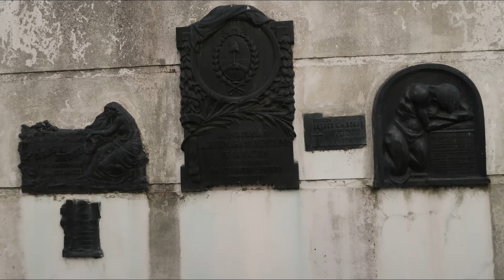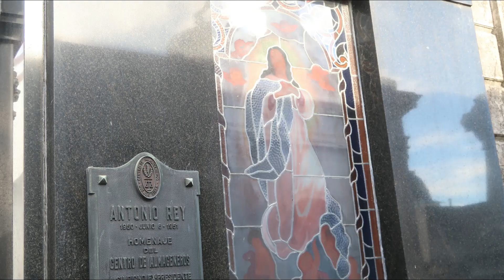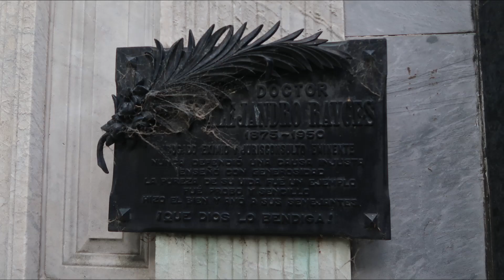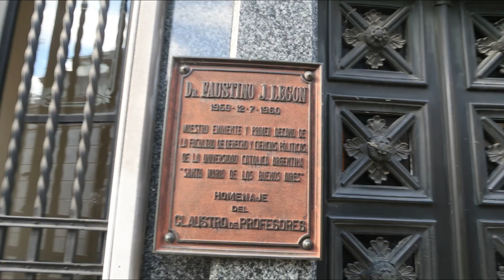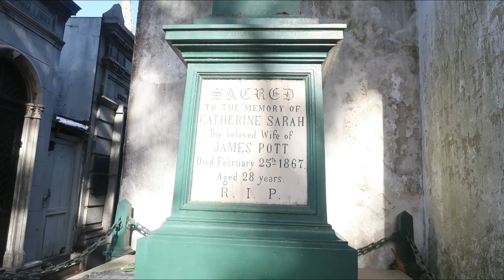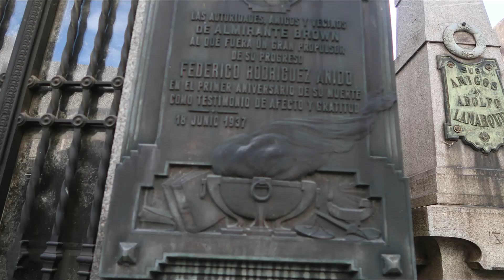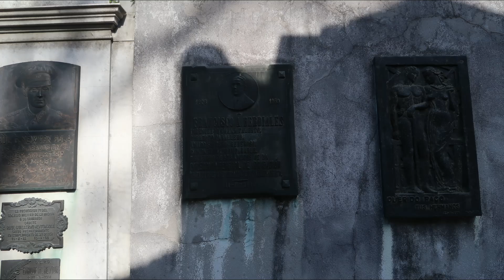Those who died from Covid-19 buried here? 死于 Covid-19 的人埋葬在这里, Don't Cry for Me Argentina阿根廷别为我哭泣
阿根廷别为我哭泣,为你的美而哭泣!!!

阿根廷别为我哭泣, 你将永远住在这个地方

阿根廷的首都布宜诺斯艾利斯, 有一非常著名的
墓地, 有许许多多精美的房子和雕塑，为纪念那些 去世的人们.

《阿根廷别为我哭泣》（Don't Cry for Me  Argentina）是美国女歌手麦当娜在1996年12月发行 的翻唱歌曲，为其主演的电影《阿根廷别为我哭泣》 中的电影主题曲

它是出自《艾薇塔》（Evita）,是一部很著名的
音乐剧。剧情内容是描述阿根廷前第一夫人伊娃·
裴隆（Eva Peron，即艾薇塔）,中文也被称为贝隆
夫人从一个受尽社会歧视的私生女到权倾阿根廷的
主政者的传奇一生。在阿根廷采用各种方式去纪念
一位已经故去了60年的女人，这个人就是20世纪知名
的第一夫人-艾薇塔·贝隆，即贝隆夫人

还是让我们来看看这些精美的雕塑艺术品吧